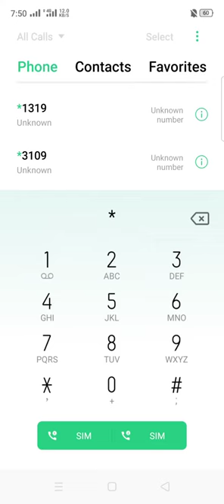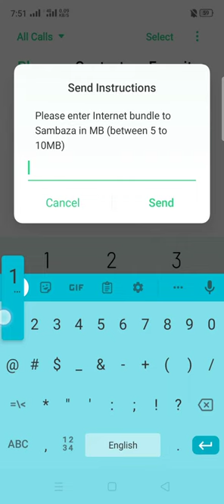how to get free safaricom bundles (unlimited data)